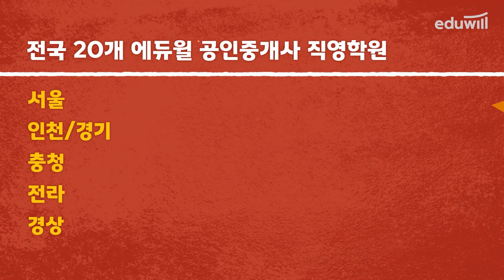8/2 (월) 접수시작! D-100일 공인중개사 공부마스터! 2021년 파이널특강｜에듀윌 공인중개사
▶공인중개사 시험 D-100,
 에듀윌 공인중개사 합격생이 알려주는 가장 확실한 합격비법! 파이널특강